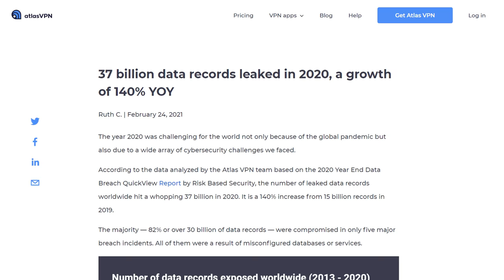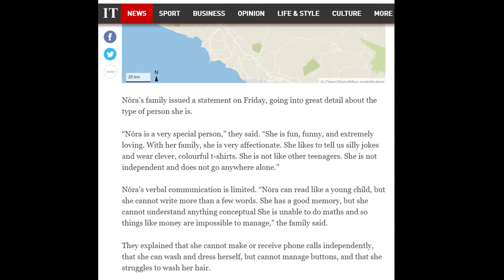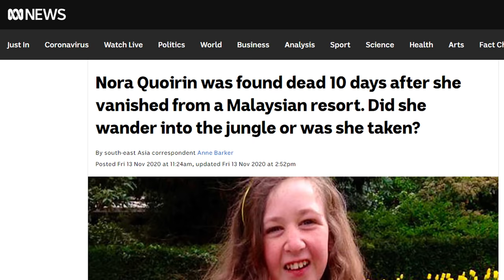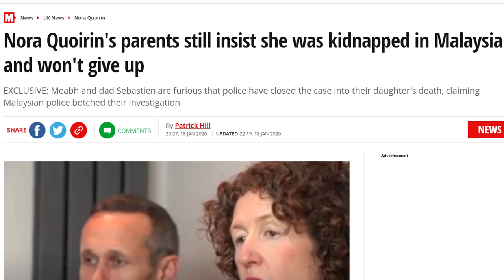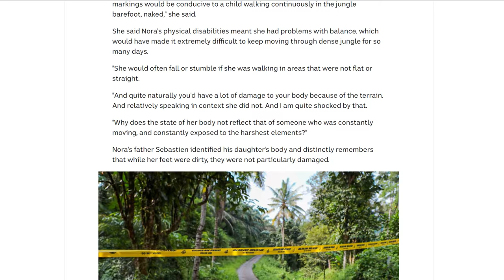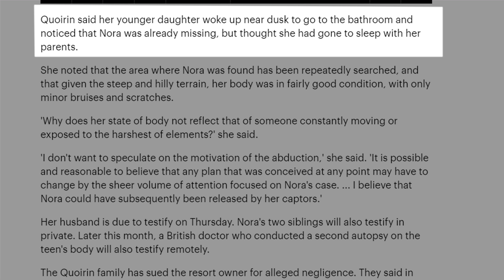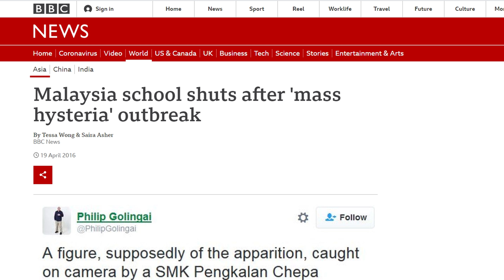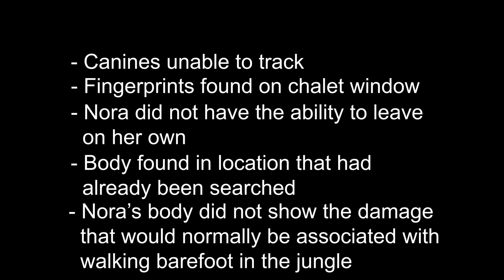Missing Girl Supposedly Abducted By A Forest Spirit (The Disappearance Of Nora Quoirin)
In August of 2019, 15-year-old Nora Quoirin and her family traveled from their home in England to Malaysia for a vacation. The events that unfolded after the family's first night there were life-changing. The unknown elements of this disappearance have created a situation where possible theories run from the conventional to the supernatural.